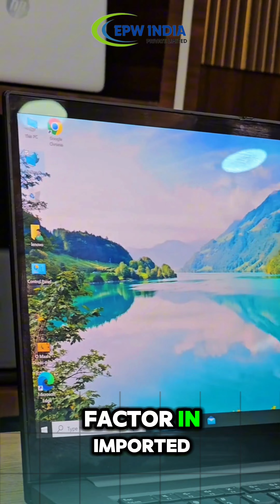Discover the ThinkPad P1 – the ultimate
Discover the ThinkPad P1 – the ultimate powerhouse for video rendering and gaming!
 Follow us at EPW and get a free bag with your purchase.
 Experience top performance and unmatched quality. Don't miss out!"

EPW India Private Limited, a IT Sales and Distribution company based out of Hyderabad, India. We also own and manage portals like
Our Presence :
India : Hyderabad and Secunderabad.
UAE  : Dubai
USA  : Illinois Chicago
Follow and like us!! To get latest updates regarding All brands of  laptops, desktops, gaming peripherals and all "IT" needs for your  industry, Business & much more

We have stores everywhere around Hyderabad and Secunderabad.

EPW India Private Limited